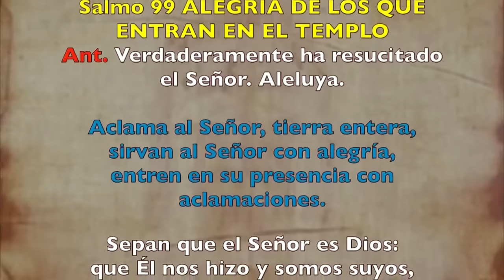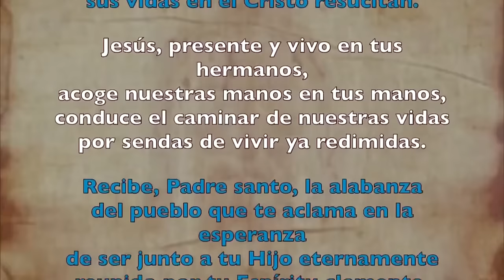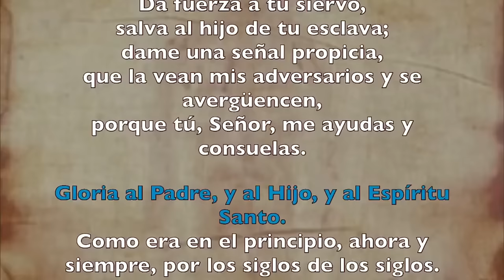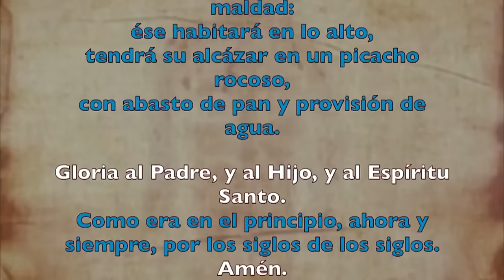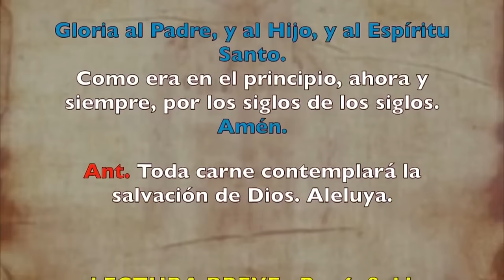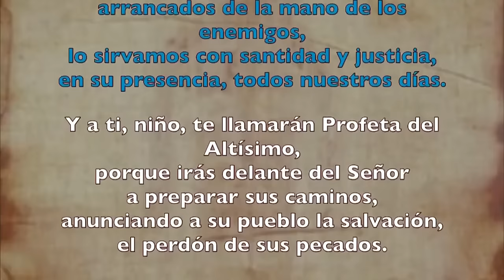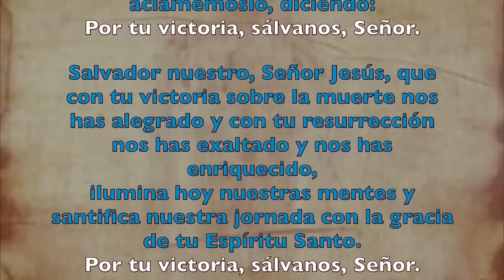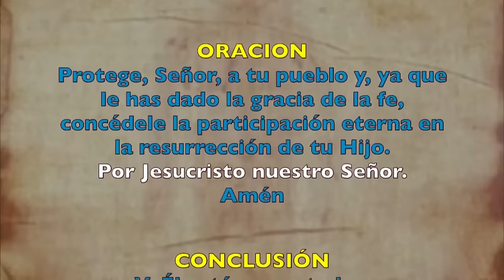Oración de la mañana (Laudes) MIÉRCOLES 17 DE ABRIL 2024 | III SEMANA DE PASCUA | cathopray